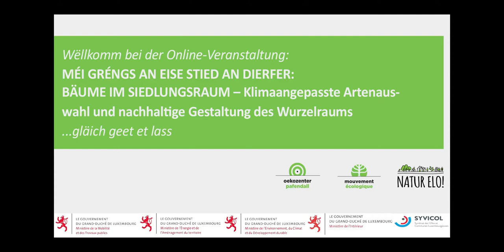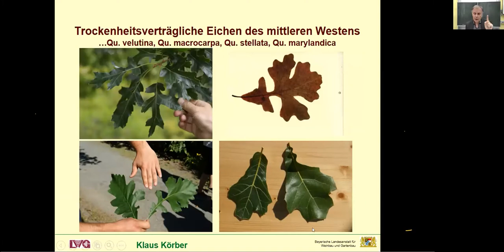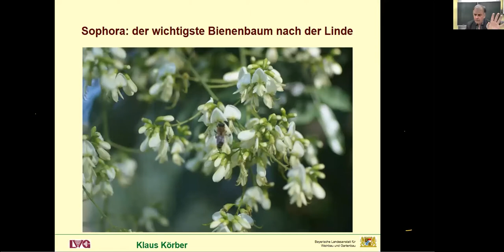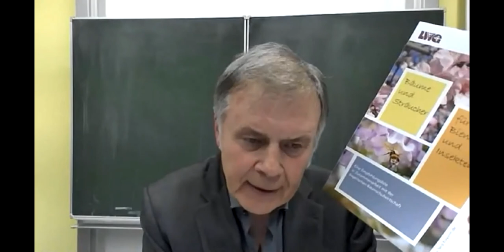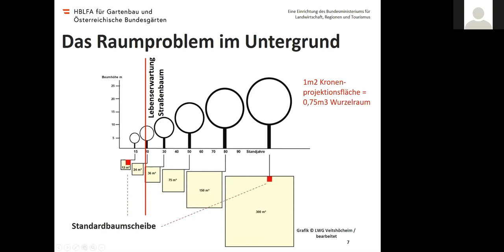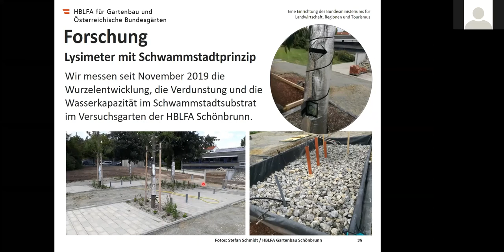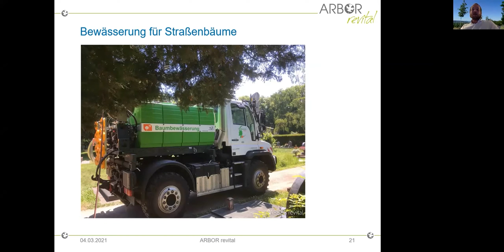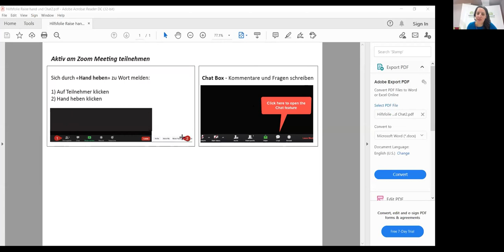Webinar-Reihe: BÄUME IM SIEDLUNGSRAUM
Klimaangepasste Artenauswahl und nachhaltige Gestaltung des Wurzelraums
ABLAUF DER VERANSTALTUNG:
- Wohlfahrtsfunktionen der Bäume im Siedlungsraum und angepasste Sorten-Auswahl im Klimawandel – Klaus Körber, Bayrische Landesanstalt für Weinbau und Gartenbau
- Wie gelingt die Begrünung des Straßenraums im Siedlungsraum? Planerische und technische Voraussetzungen – Prof. Stefan Schmidt, Höhere Bundeslehr- und Forschungsanstalt für Gartenbau und Österreichische Bundesgärten
- Bäume im Siedlungsraum erhalten und Standorte aufwerten – Alexander Borgmann, ARBOR revital
- Diskussionsrunde mit Interventionen von Vertretern*innen des Ministeriums für Mobilität und öffentliche Arbeiten, des Ministeriums für Umwelt und Nachhaltigkeit, des Innenministeriums sowie von kommunalen Verantwortlichen, in Bezug auf eine Reihe von Schlüsselfragen.